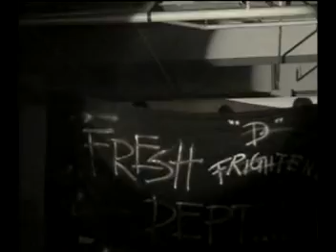Fresh Food dancers, The Frightenners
Halloween party at Fresh 15